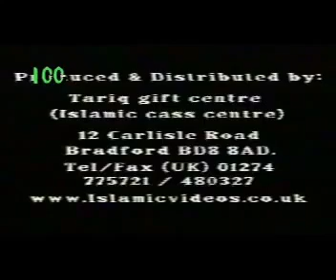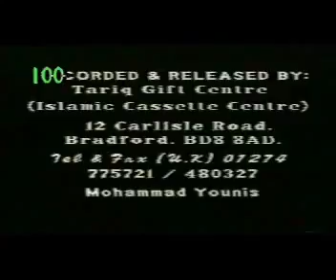Pir Syed Naseer uddin Naseer Gillani